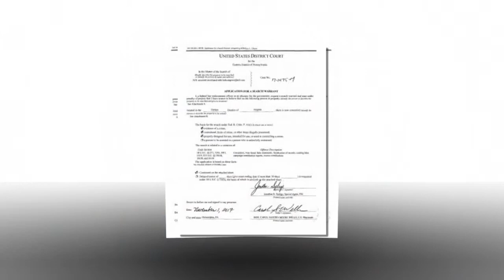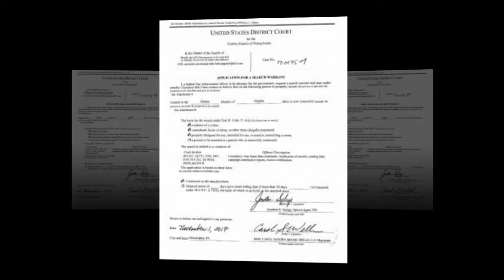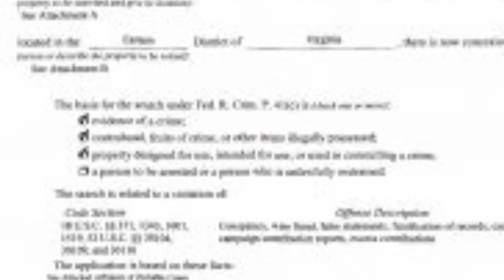CNN Blackout On House Democrat Under FBI Investigation